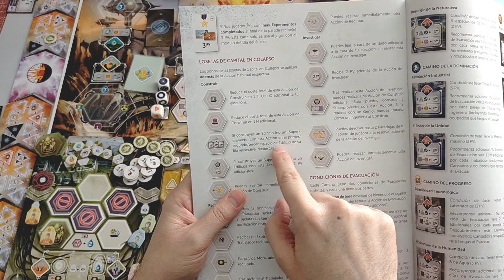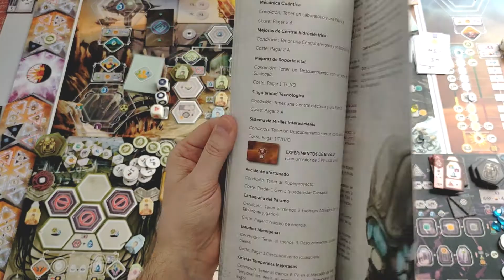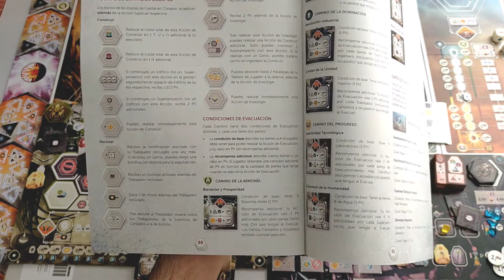Anachrony - Nivel Max - Parte#4 Final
Llegamos al final de esta partida y la cosa se pone interesante, el bot sigue recabando puntos de victoria. Veremos si en la puntuación final el bot nos derrota